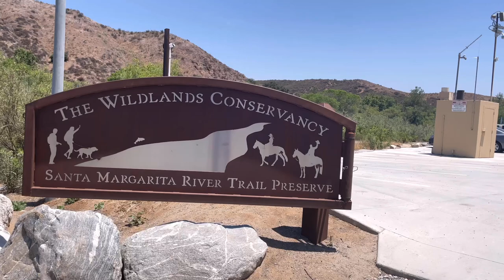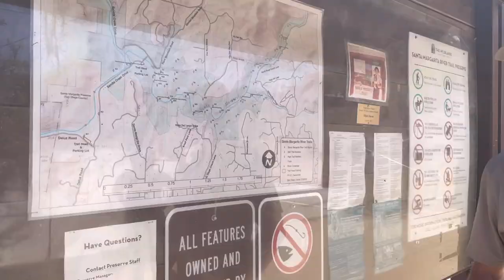Hiking the Santa Margarita River Trail, Fallbrook, CA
Come with me as I check out the Santa Margarita River Trail in Fallbrook California. This is an easy hike with amazing views of the river and surrounding mountains. I saw a Coyote the first time I ran this trail and a woman spotted a baby mountain lion while I was filming this video. Hope you enjoy!